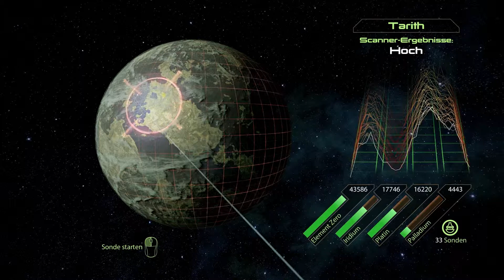Let's Play Mass Effect 2 [German/1080p] #61 - Blood Pack-Kommunikationsportal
Let's Play Some ... Mass Effect 2
Part 61 - Blood Pack-Kommunikationsportal

Entwickler » BioWare
Publisher » Electronic Arts
Genre(s) » Science-Fiction, Action-Rollenspiel

~ Mfg Thraxx ~